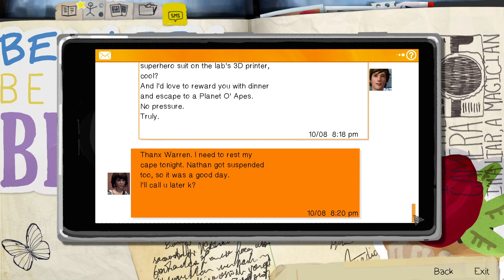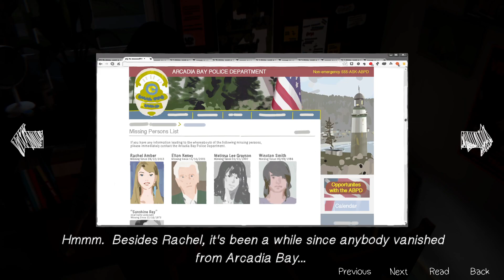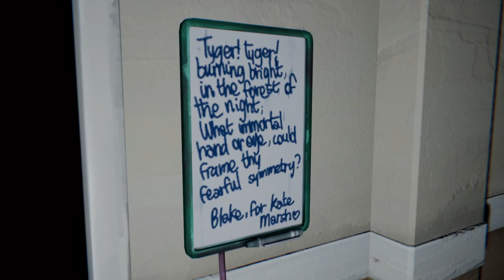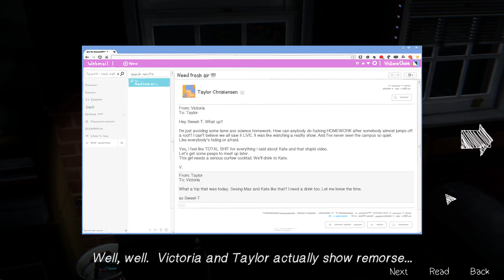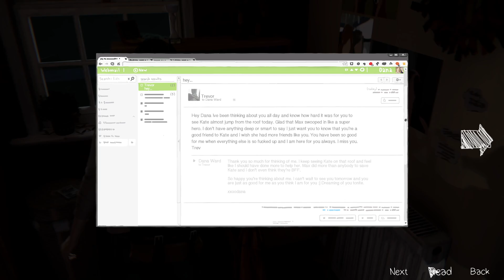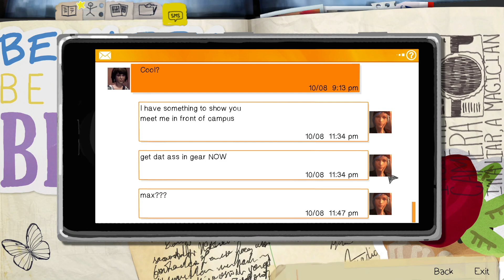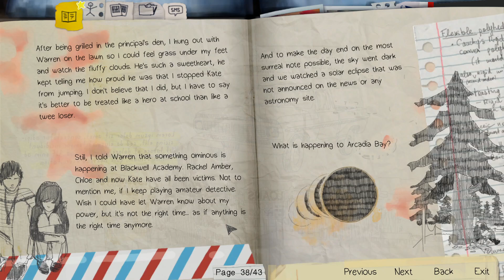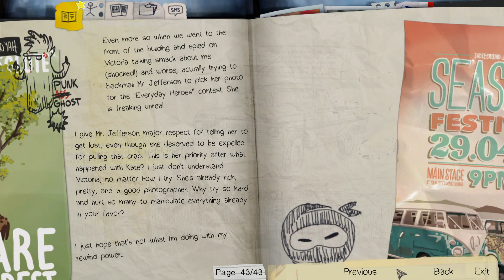Let's Play Life Is Strange Remastered Episode 3: Chaos Theory (part 1: Sneaking Out)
This episode, night time at Blackwell Academy.